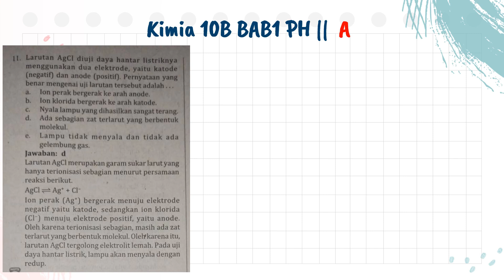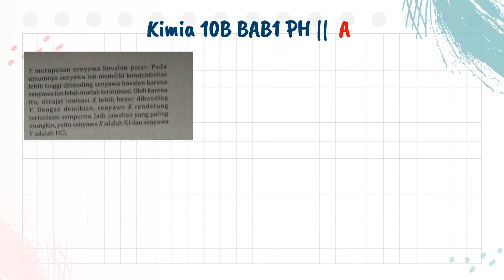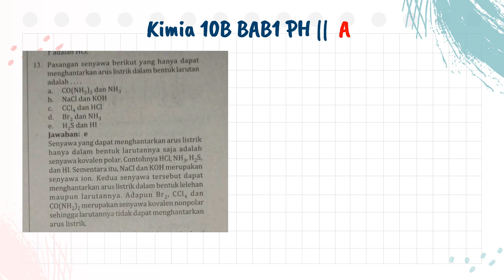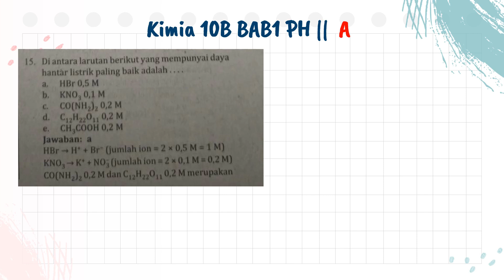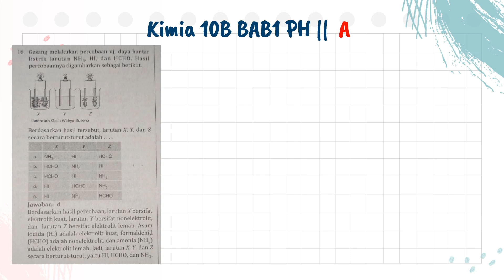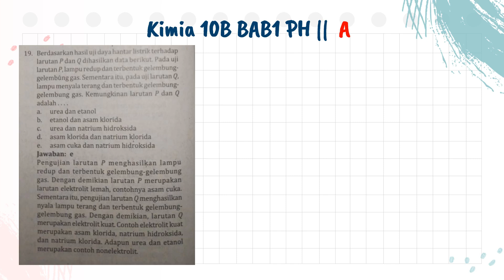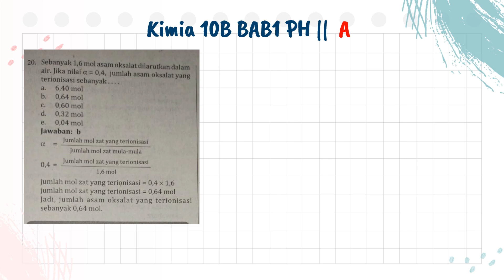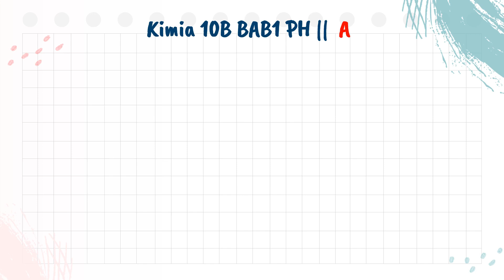Kunjaw Kimia 10B Bab1 Ph Part2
☑️ Playlist Kunci Jawaban Pr Intan Pariwara Kimia 10B

larutan elektrolit dan non elektrolit kelas 10 big course,